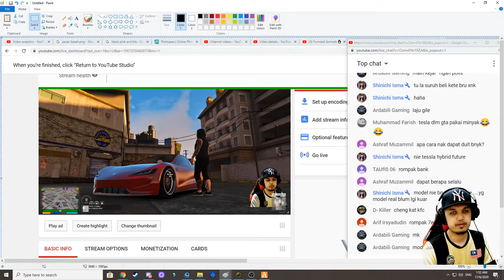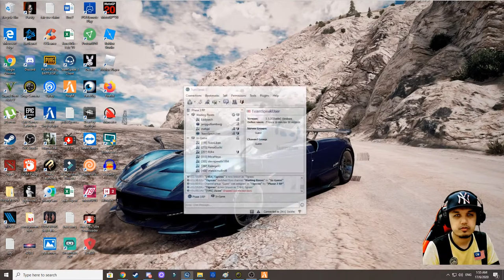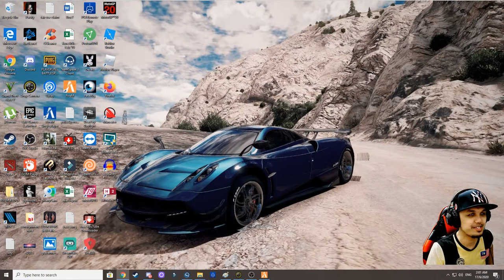Rompak Santaii : GTA Malaysia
GTA Malaysia (Bahasa Malaysia)

Spec PC : Processor : AMD RYZEN 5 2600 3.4 GHz [Boost 3.9Ghz]
                  RAM : Kingston 16GB 2666Mhz DDR4
                  Graphic Card : GTX 1060 OC 6GB
                  Cooler Master Masterbox MB510L
                  Hard Disk : Kingston 120GB SSD
                  Mother Board : ASUS Prime B350-A AM4 MainBoard
                  Mouse & Keyboard : Techware Pro Gaming SpectA